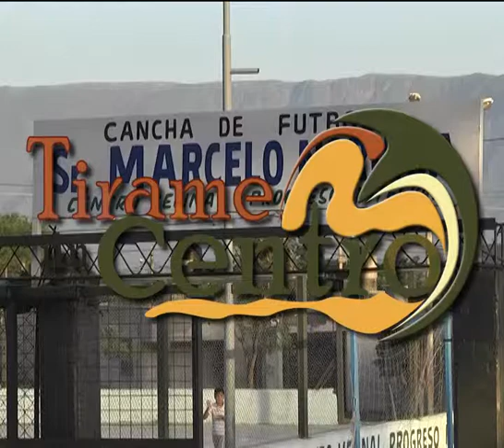NOTA COLLANTES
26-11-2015